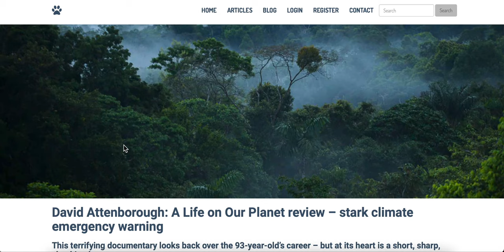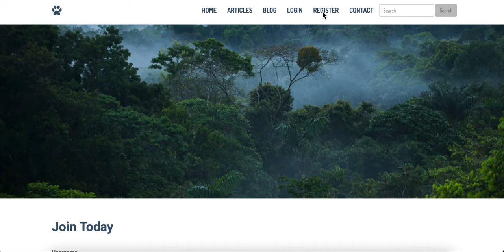Flask web app demo